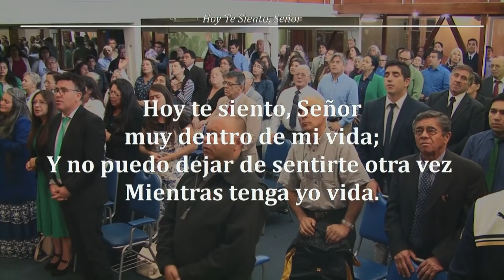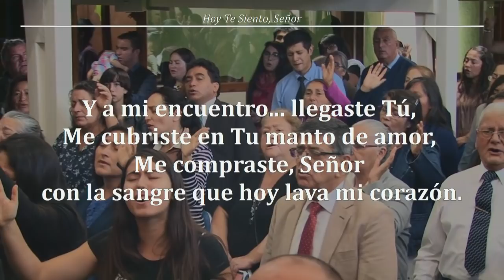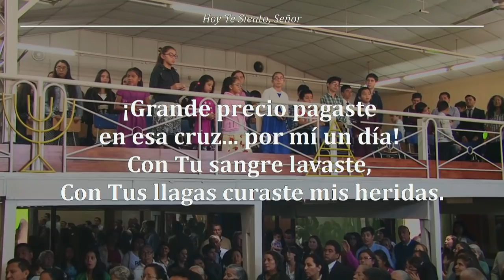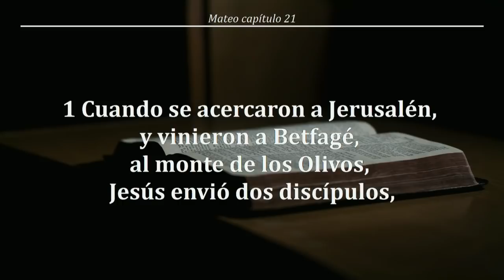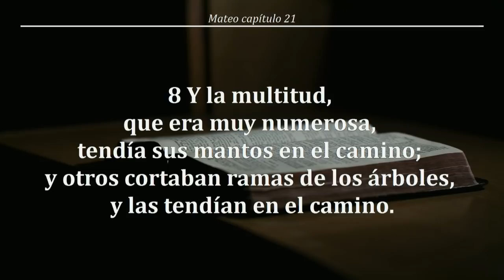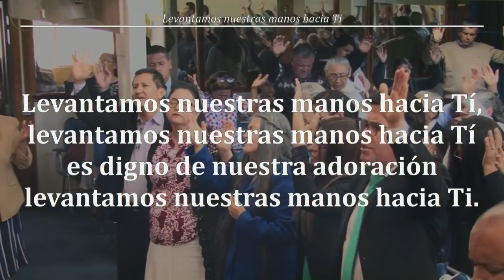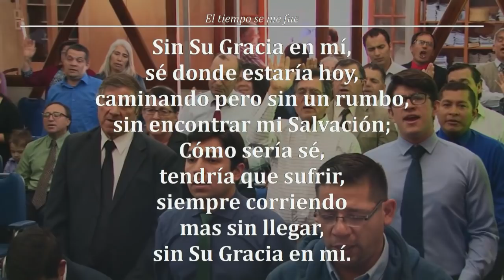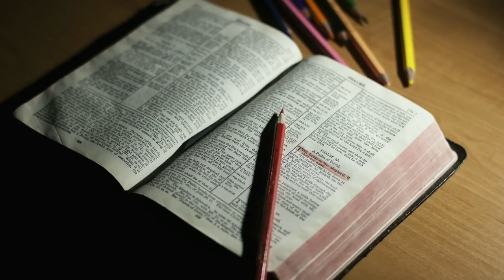Reunión Domingo 17/03/2019 - "¿Quién es este?" (10/05/1959) ~ Hno. Jorge Flores